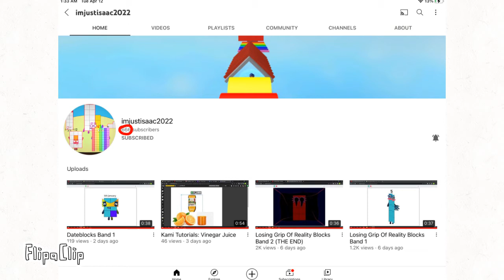imjustisaac2022 has 666 subscribers